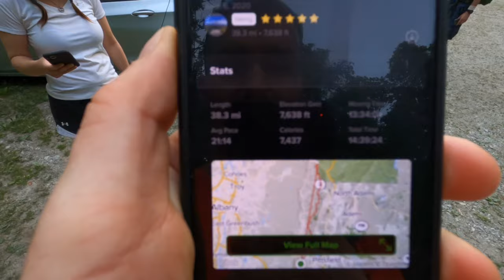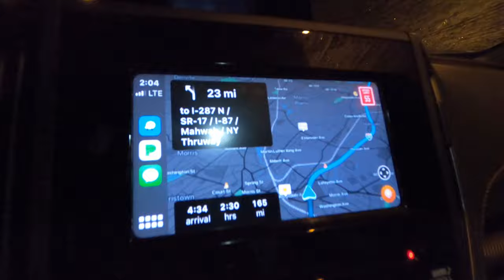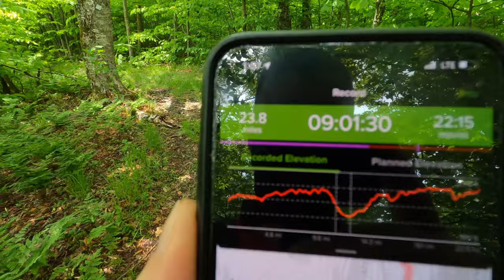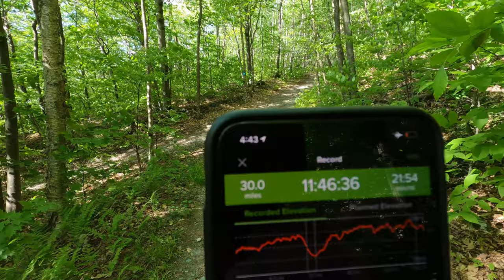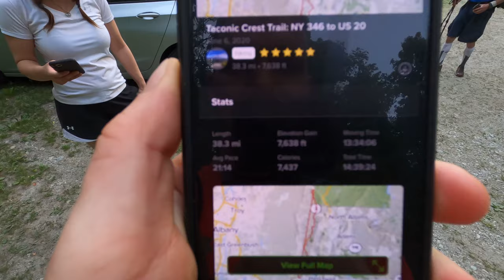Taconic Crest Trail | NEU8 Challenge | Taconic Mountains | Episode #5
The Taconic Crest Trail (TCT) for the North East Ultra 8 (NEU8) challenge was absolutely beautiful. It crosses 3 States Including Massachusetts, New York, and Vermont! I have heard many bad things about this hike being one of the most boring hikes for the NEU8 challenge but I honestly thoroughly enjoyed it and loved every second of it. I hope that this Vlog shows you exactly what the hike and the experience is like so that you could better plan ahead for the challenge! I would definitely do this one right before the cranberry lake 50 ultra! It is the perfect steppingstone to building up your trail mileage! There were not many views on the trail. But the trails were stunning and absolutely littered with lush green ferns. I felt like most of the trails were quad and dirtbike trails.. The camaraderie amongst friends made the day a blast with one laugh after another! This was one bad ass hiking group of eight. Halfway through the day we got hit with a monsoon and it really added to the whole fun of the day and it felt absolutely incredible since we were all sweating our asses off!  38.3 miles and 7638 feet of elevation gain later we ended at the car!  I really hope you enjoy this Vlog!   I really love sharing my content with others and I really hope it inspires you to get outdoors!

Brian_hikes_all_day
Brittany_hikes_all_day

Liquid IV has been a staple on all of my hikes. It is mixed in every bit of fluid I drink when I’m hiking! Say goodbye to muscle cramping and fatigue.  It is the best electrolyte hydrator on the market! It’s also non-GMO!

Quantum Energy Squares are energy bars with Organic Caffeine for slow released energy! Fuel your day hikes with all day energy!

If you order please let me know what you think! I love them and couldn’t be happier! They really help fuel my all day hiking adventures!

My Summer Day Pack Gear:
Shoes: Altra Lone Peak 4.5
Pack: Camelbak H.A.W.G  20L
Filmed on a GoPro Hero 8 Black with GoPro Color
3 Rechargeable Foxelli Headlamps 180 Lumen
Oakley Flak Custom Sunglasses
Sawyer Squeeze Water Filter.
Two 50oz Smart Water Bottles with Liquid IV
Hillsound Micro Spikes
Nike Hyper Warm long sleeve base layer.
North Face Gortex Flex GTX Rain/Waterproof Shell
Extra Darn Tuff Socks
Outdoor Mountain Research Gloves
Beanie Hat
Solar Powered Battery Bank with charging cables for Headlamps, Phone and GoPro.
First Aide Kit with many diff Items including Advil, Tylenol, Luko Tape etc!
Dude Wipes and ziplock bags to pack it out!
Map/Compass Incase 2 GPS devices fail.
Food and Snacks.. Whatever I feel like eating on that hike Plus always Multiple Protein bars for when I wanna eat on the run!